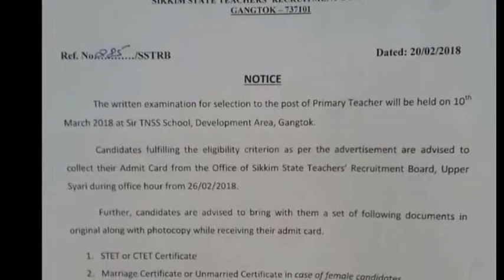SIkkim News Top10 |21-Feb-2018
Watch The Daily Top 10 Headlines of Sikkim and around in our channel. Have a daily wrap of all the happenings in and around Sikkim on your device all at one place.